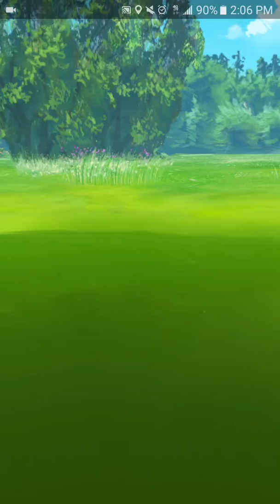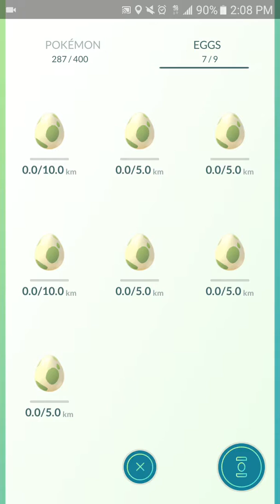Pokemon Go- Overpeck County Park Part 1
Sandshrew came up a lot on sightings, not a tangla nest anymore, still a charmander nest..